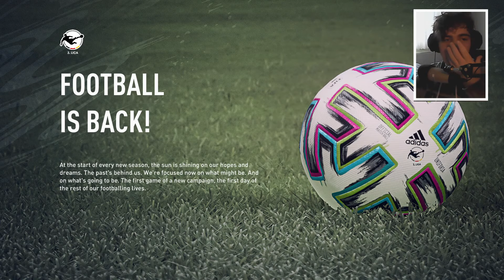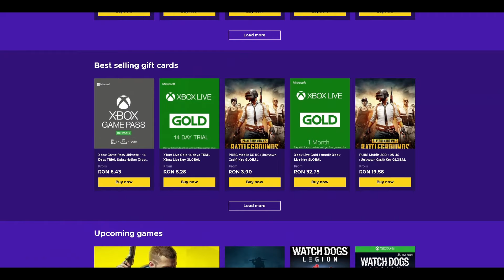IN ECHIPA LUI ALLAH !! ► Cariera cu Viktoria Köln ► FIFA 21 ~Episodul 1~